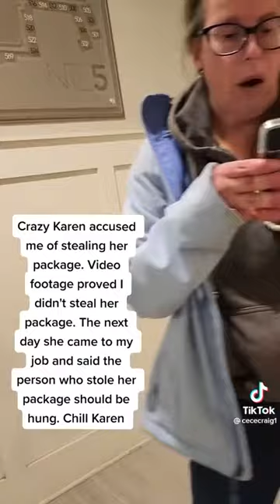Karen accuses black man of stealing her package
Was anyone else expecting her to dive into the elevator when it was closing?freakouts